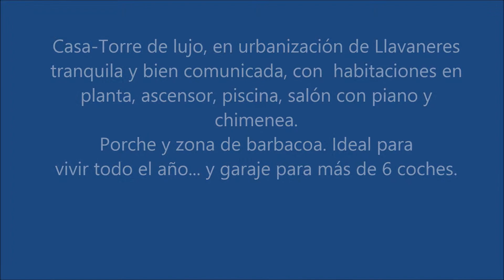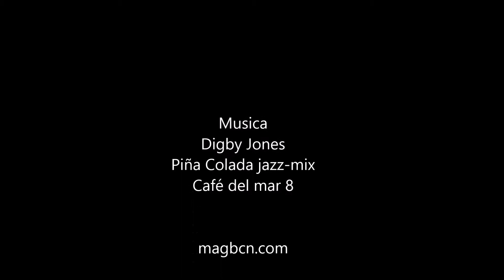Alquiler Casa en Sant Andreu de Llavaneres - En una planta Supermaresme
Excelente propiedad, con una gran suite con vestid... Para más información visita